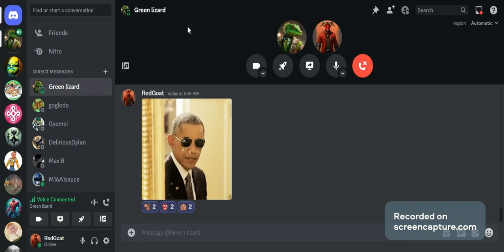Me And Green Lizard play discord game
i am not furry